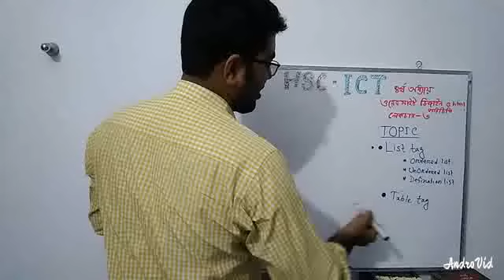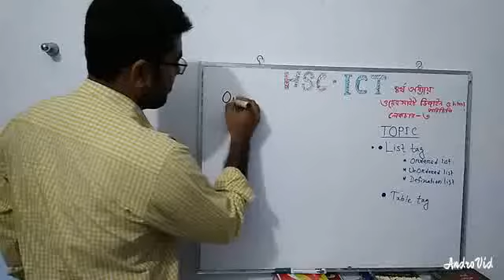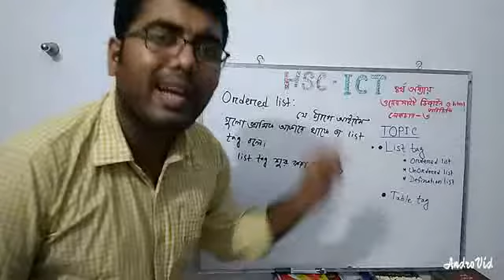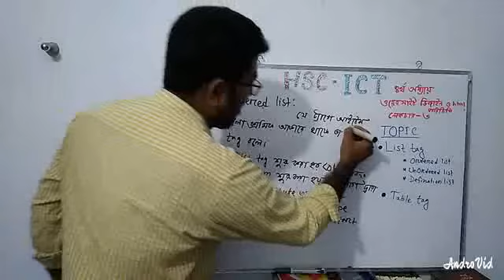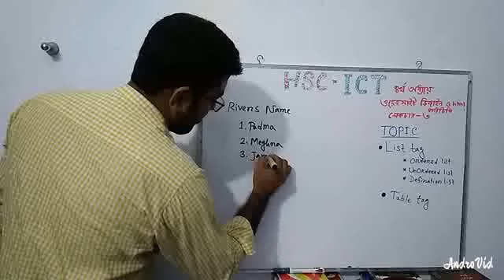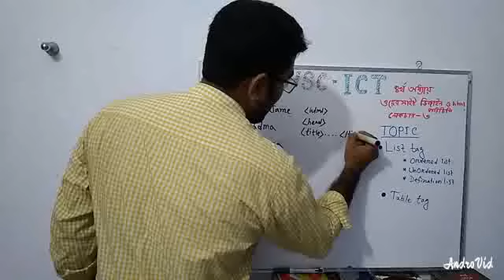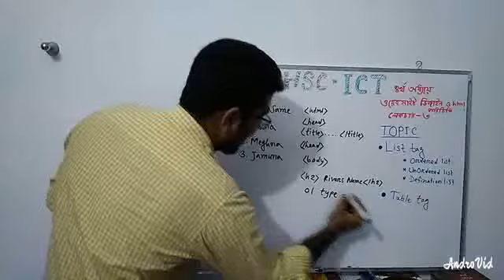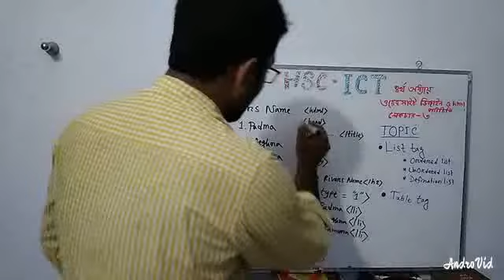HSC ICT (Website Design) ওয়েবসাইট ডিজাইন ও html পরিচিতি - লেকচার -3 ( List tag)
HSC ICT, Website design, html, list tag,  ordered list,
New ict vedio,